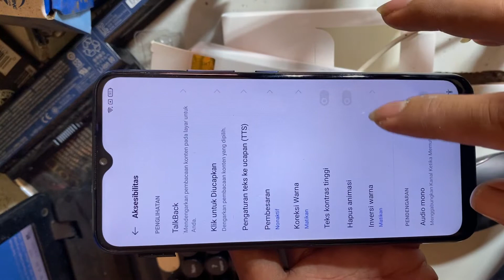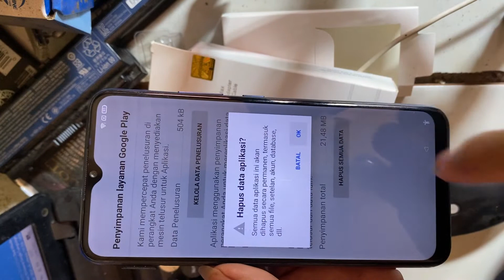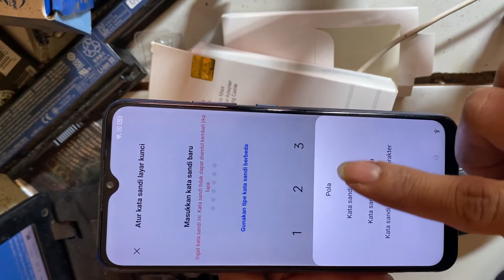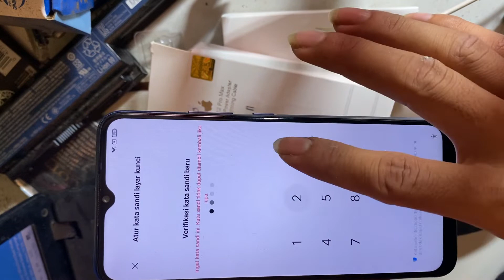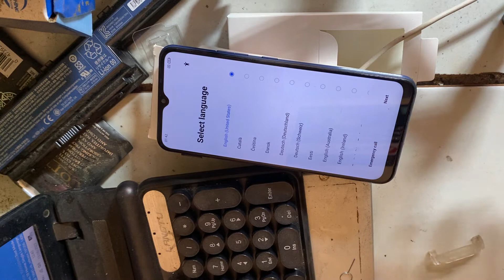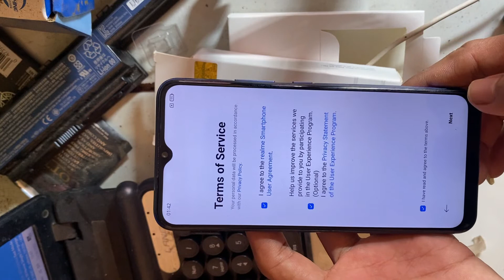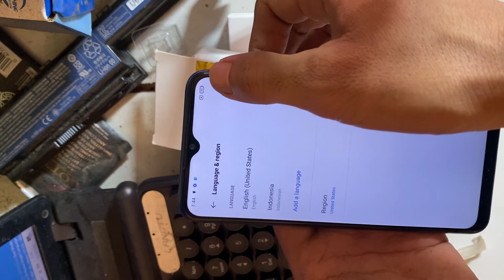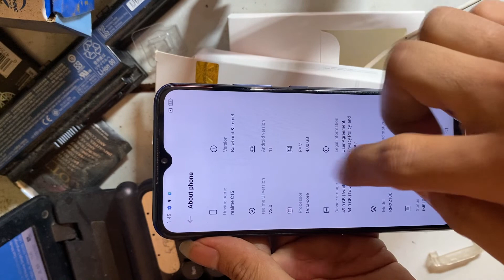Bypass Frp Realme C15 Android 11 Tanpa Pc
Cara bypass frp realme c15 rmx2180 android 11 tanpa pc
cara ini sangat lah mudah tidak harus masuk ke chrome dan install apk
jika sobat ingin simpel tidak memakan waktu untuk bypass frp nya
sobat ikuti metode yang ke tiga,
sebelum nya handpone harus konek wifi dan siapkan sim yang sudah di buat kan pin,,
utuk lebih jelas nya simak video nya sampai selesai